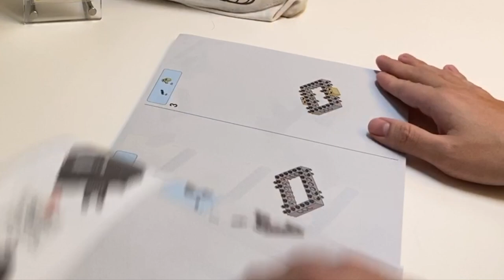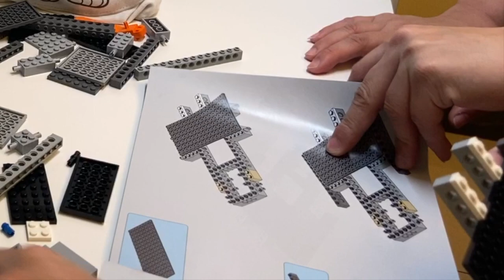『MB大熊開箱』LEGO75212樂高千年鷹號，到燒肉君家蹭開箱啦！不用錢的開箱最爽(?)#69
喔吼！有人約我去開箱當然就是一定要去啦！
最喜歡別人花錢讓我拍開箱了！(?)
你也有開箱品嗎？要讓我開箱嗎？快找我(別鬧

這次去的就是之前開遊戲王卡讓我一個人自嗨的燒肉君家啦
這次意外的他也很嗨呢(?)
終於不是那個放我一個人自由的臭87了
不過我也只是在旁邊干擾以及騷擾他而已WWW
第一次真正看到這麼大盒組的樂高在我面前開箱
以前都是看著百貨公司在賣覺得好想要但卻買不起
只好默默的在櫥窗或角落盯著流口水(?
你也喜歡樂高也是樂高迷嗎？
歡迎留言給我喔！

或是有甚麼想跟燒肉君聊聊星際大戰之類的呢？
都歡迎留言喔！我會傳給他看跟他說DER
我們下次賤

歌曲
Nyan Cat - Riptide Music
演出者
Daniwell
專輯
Daniwell Nyan Cat
授權 YouTube 的內容擁有者：
Original Creator ) (代表Riptide Music); LatinAutor, AdRev Publishing, ASCAP與 15 個音樂版權協會